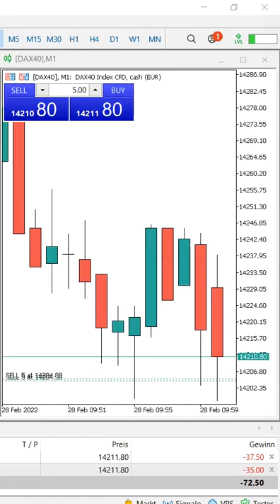DAX LIVE TRADING TAKE PROFIT MONEY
btc,
bctusd,
eurusd,
gbpusd,
usdjpy,
biontech,
kryptowährung,
crypto,
money,
business,
visa
mastercard,
short,
long,
businessman,
bitcoin kaufen,
bitcoin bullrun,
bitcoin live,
bitcoin news,
bitcoin analysis,
bitcoin trading,
MicroStrategy,
eurusd,
gbpusd,
dax,
nelasa,
chart,
,Bitcoin,
Ethereum,
Binance Coin,
Tether,
Solana,
Cardano,
USD Coin,
XRP,
Polkadot,
Dogecoin,
Terra,
Avalanche,
SHIBA INU,
Polygon,
Binance USD,
Crypto.com Coin,
Wrapped Bitcoin,
Litecoin,
Uniswap,
Dai,
TRON,
TerraUSD,
Algorand,
Chainlink,
Bitcoin Cash,
Stellar,
NEAR Protocol,
Axie Infinity,
Decentraland,
Elrond,
FTX Token,
VeChain,
Filecoin,
Bitcoin BEP2,
Cosmos,
Ethereum Classic,
KRYPTOWÄHRUNG,
CHARTTECHNIK,
ANALYSE,